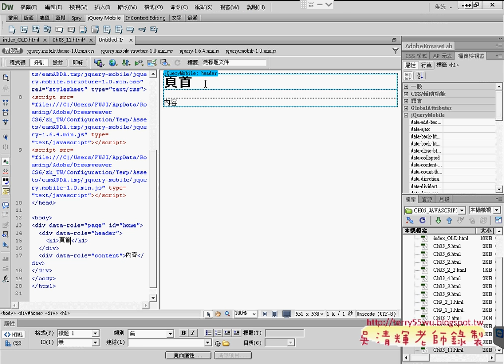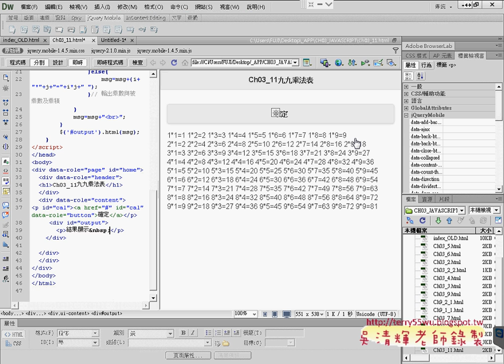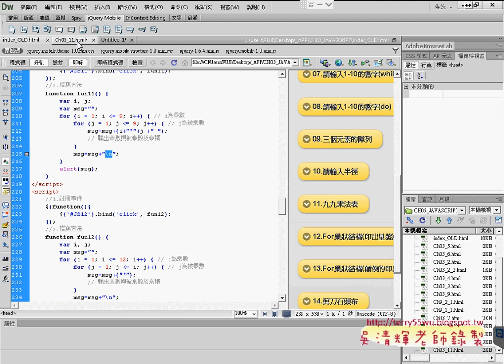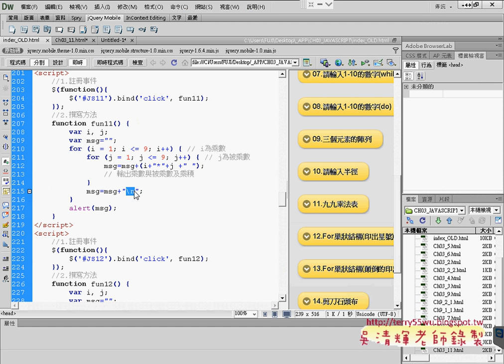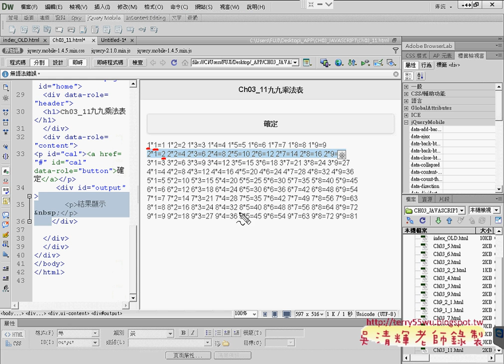02 在DIV中產生九九乘法表結果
跨平台APP開發使用Visual Studio2015與PhoneGap(第11次01_將JAVASRIPT改為表單元件(九九乘法表)&在DIV中產生九九乘法表結果&判斷個位數補空白讓乘法表排版整齊&用文字區域配合CSS排版與剪刀石頭布範例&用選項按鈕修改剪刀石頭布範例)

上課內容：
01_將JAVASRIPT改為表單元件(九九乘法表)
02_在DIV中產生九九乘法表結果
03_判斷個位數補空白讓乘法表排版整齊
04_用文字區域配合CSS排版與剪刀石頭布範例
05_用選項按鈕修改剪刀石頭布範例

參考書目